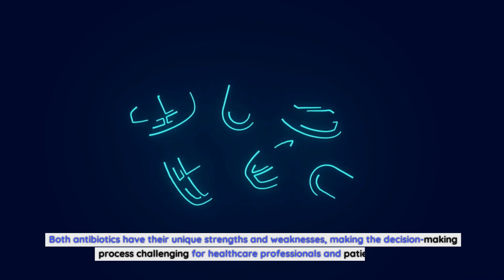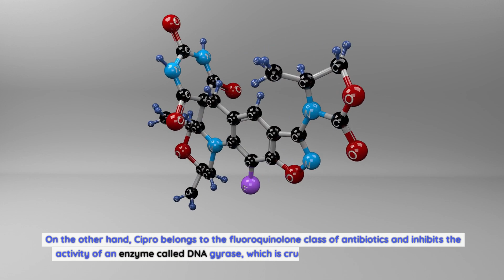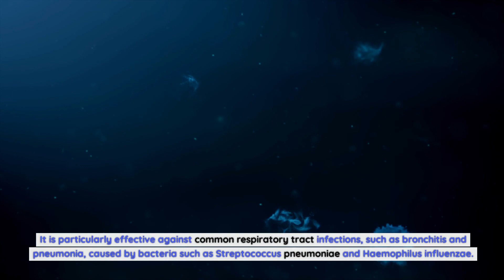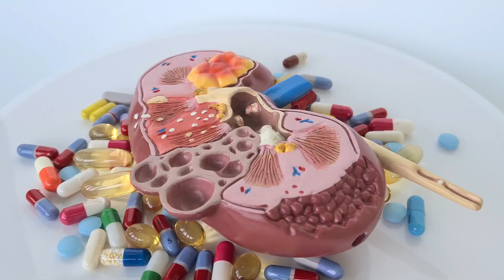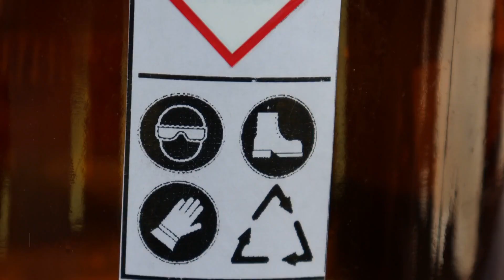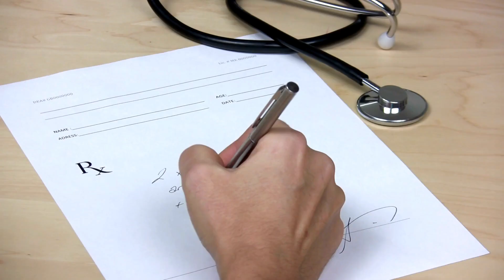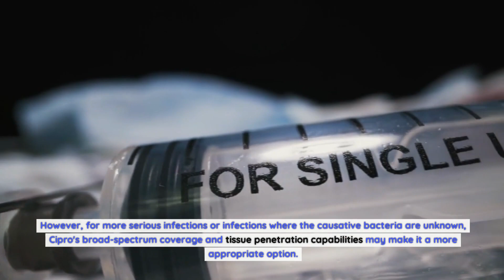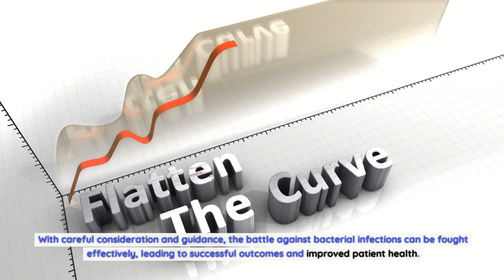Choosing the Best Antibiotic: Examining the Battle between Amoxil and Cipro for Bacterial Infections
Amoxil and Cipro are both commonly prescribed antibiotics, but they have distinct differences that need to be understood. One key difference lies in their mechanism of action. Amoxil, as a penicillin antibiotic, works by interfering with the formation of bacterial cell walls, preventing the bacteria from multiplying and eventually leading to their death. On the other hand, Cipro belongs to the fluoroquinolone class of antibiotics and inhibits the activity of an enzyme called DNA gyrase, which is crucial for bacterial DNA replication. This disruption in DNA synthesis ultimately leads to the death of the bacteria.
Another important aspect to consider is the spectrum of coverage of each antibiotic. Amoxil is effective against a wide range of bacteria, including gram-positive and some gram-negative strains. It is commonly used to treat respiratory tract infections, urinary tract infections, skin infections, and dental infections, among others. Cipro, on the other hand, has a broader spectrum of coverage and is effective against a larger variety of bacteria, both gram-positive and gram-negative. It is often prescribed for more serious infections, such as complicated urinary tract infections, sinus infections, and certain types of pneumonia.
Effectiveness of Amoxil in treating bacterial infections.
Amoxil has a long-established track record of effectiveness in treating bacterial infections. It is particularly effective against common respiratory tract infections, such as bronchitis and pneumonia, caused by bacteria such as Streptococcus pneumoniae and Haemophilus influenzae. It is also commonly prescribed for urinary tract infections caused by E. coli and skin infections caused by Staphylococcus aureus.
The effectiveness of Amoxil can vary depending on the specific bacteria causing the infection and their susceptibility to the antibiotic. It is essential to conduct a proper diagnosis and sensitivity testing to ensure that Amoxil is the appropriate choice for the specific bacterial infection at hand. In some cases, resistance to Amoxil may be observed, particularly in certain strains of bacteria that have acquired resistance mechanisms over time.
Effectiveness of Cipro in treating bacterial infections.
Cipro is known for its potent antibacterial activity and broad-spectrum coverage, making it a valuable tool in the fight against bacterial infections. It is highly effective against a wide range of bacteria, including both gram-positive and gram-negative strains. Cipro is commonly used to treat urinary tract infections, gastrointestinal infections, respiratory tract infections, and skin and soft tissue infections.
One notable advantage of Cipro is its ability to penetrate tissues effectively, allowing it to combat infections in various parts of the body. For example, it is often prescribed for complicated urinary tract infections that involve the kidneys or prostate gland. Its broad spectrum of coverage also makes it a suitable choice for infections where the causative bacteria are unknown or when multiple bacteria are suspected.
Side effects and safety considerations of Amoxil.
Like any medication, Amoxil comes with potential side effects and safety considerations that need to be taken into account. Common side effects of Amoxil include nausea, vomiting, diarrhea, and skin rash. These side effects are usually mild and resolve on their own. However, in rare cases, severe allergic reactions can occur, leading to symptoms such as difficulty breathing, swelling of the face or throat, and hives. It is important to seek immediate medical attention if any severe side effects are experienced.
Amoxil is generally considered safe for most individuals, but there are a few precautions to keep in mind. Individuals with a known allergy to penicillin or other beta-lactam antibiotics should avoid Amoxil. It is also important to inform your healthcare provider of any other medications you are taking, as certain drugs can interact with Amoxil and potentially cause adverse effects.
Side effects and safety considerations of Cipro.
Cipro, like any medication, carries potential side effects and safety considerations that should be considered. Common side effects of Cipro include nausea, diarrhea, dizziness, and headache. These side effects are generally mild and resolve on their own.